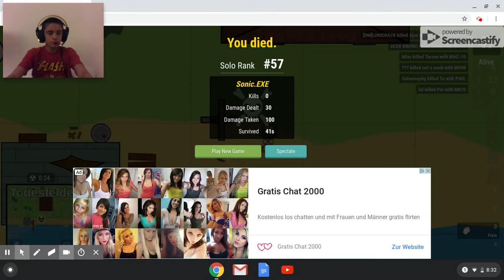Surviv.io no Mic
Today I'll be playing Surviv.io but since my family is in the same room I had no mic so sorry but thanks for all of your support.